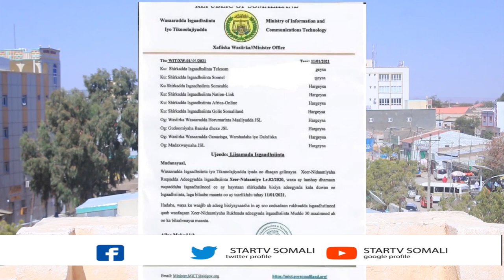Bulshada ku Dhaqan G/Togdheer ayaa ka hadlay ruqsadii lagala noqday shirkadaha isgaadhsiinta